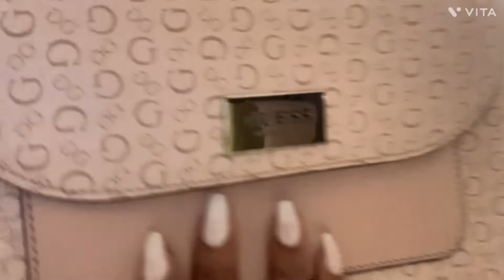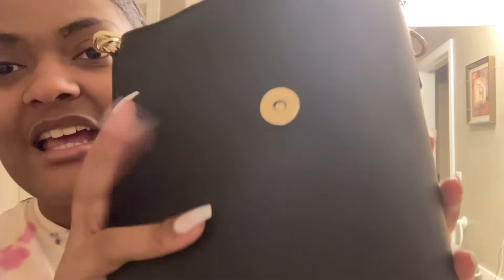My Purse Collection|2022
Remember God loves 💕✝️, and I love u to 💕
Stay bless, stay safe